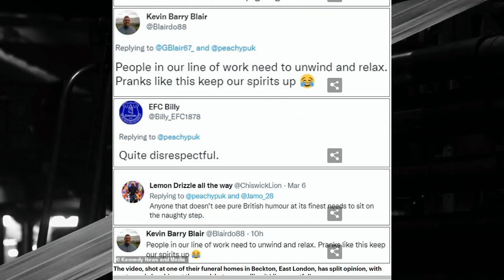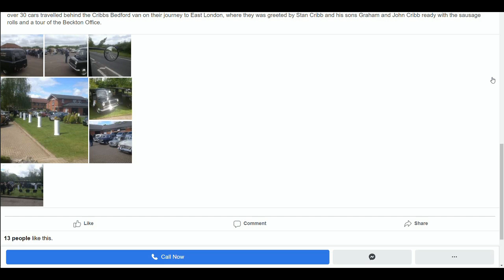Funeral Directors Suspended over Prank🤣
Link To Article
Save with Ebay Here!
Make your Own Podcast today with PodBean!